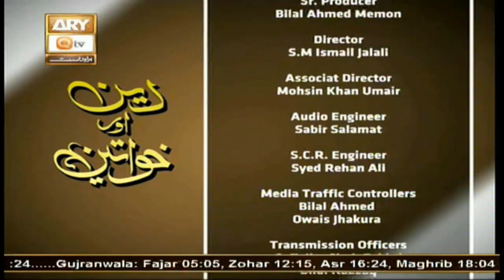Deen Aur Khawateen | 5th March 2020 | ARY Qtv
Deen Aur Khawateen

Is a live  program which is based on ladies scholars concept. In which the female host and guests are arrived and discuss the  daily life issues in the light of Quraan & Sunnah. Entertain live calls as well and answer the questions of live caller.

Host : Syeda Nida Naseem